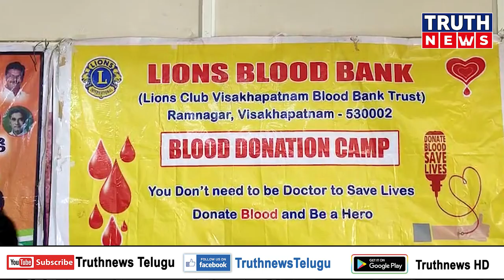బీజేపీ అసెంబ్లీ నియోజకవర్గం కన్వీనర్ గొర్ల రామునాయుడు ఆధ్వర్యంలో మెగా రక్తదాన శిబిరం..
@truthnewstelugu బీజేపీ అసెంబ్లీ నియోజకవర్గం కన్వీనర్ గొర్ల రామునాయుడు ఆధ్వర్యంలో మెగా రక్తదాన శిబిరం..